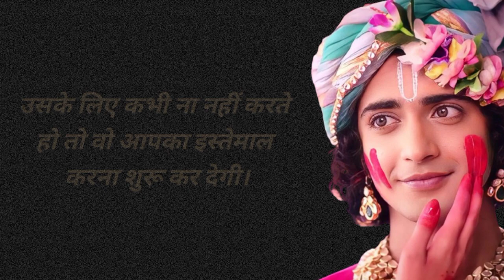प्यार के बदले जब प्यार ना मिले तो इसे सुने 💯 || Krishna Motivational Speech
krishna aur gauri ki kahani
krishna cartoon
krishna mukunda murari serial today episode
krishna vrinda vihari full movie
krishna krishna
krishna motivational
krishna motivational speech in telugu
krishna motivational status
krishna motivational speech love
krishna motivational quotes
krishna motivational songs
krishna motivational speech in tamil
Radha Krishna
radha krishna episode 1
radha krishna short status video
radha krishna songs
radha krishna short video
radha krishna 999
radha krishna ringtone
radha krishna 997
status video
status song
status video for whatsapp
status love
status new
status sad
status whatsapp
status status
status video song
status update